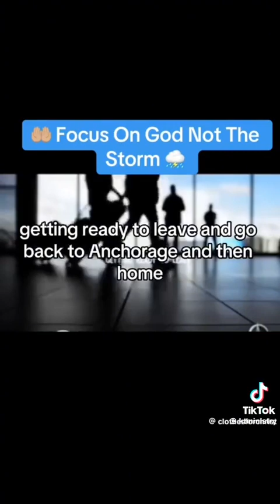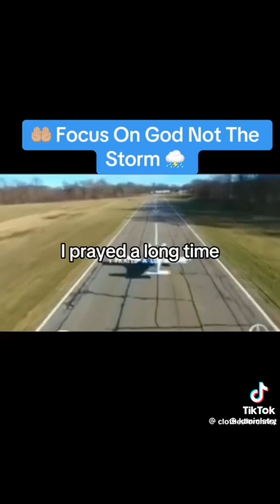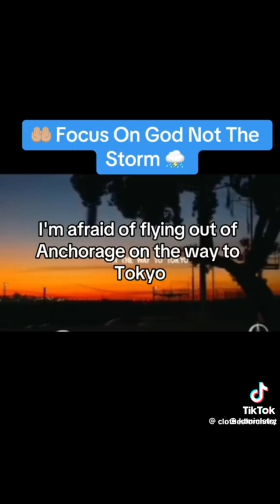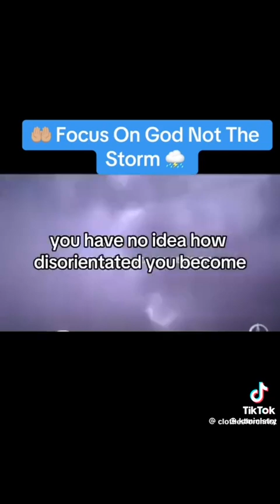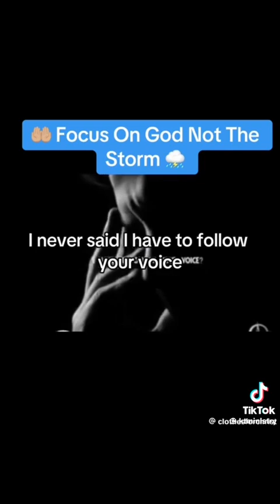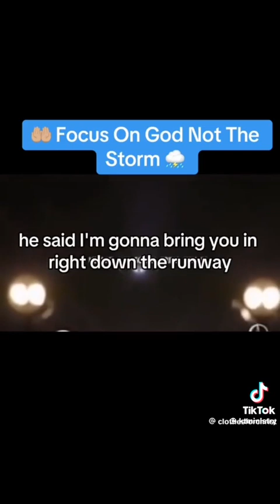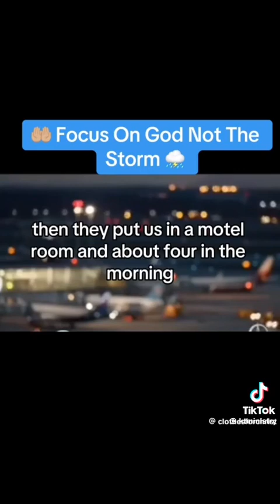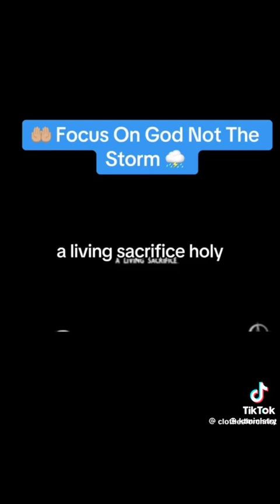Listen with your heart.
You are the reason I continue forward with this channel. Wishing you peace and strength. I love you brothers and sisters.